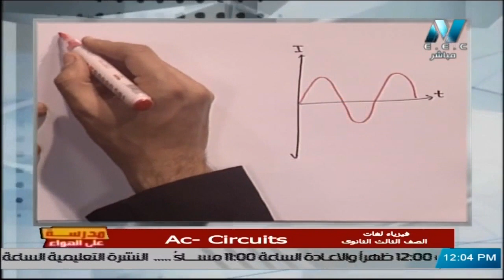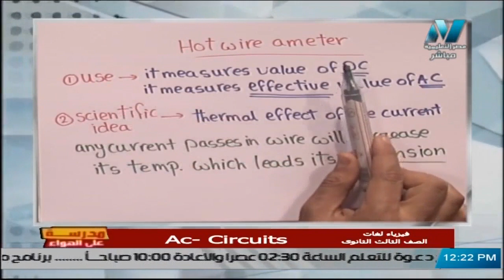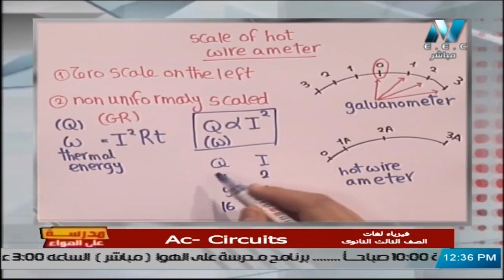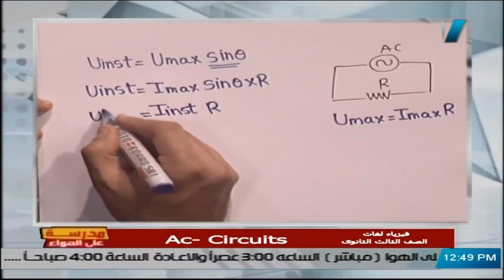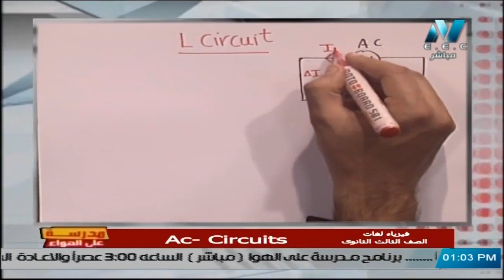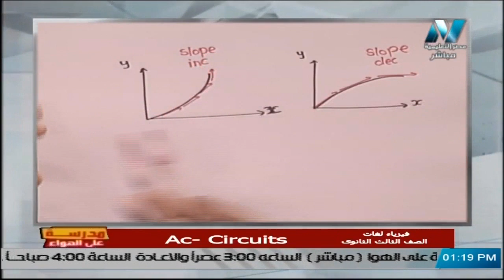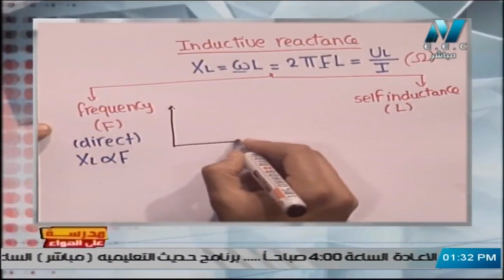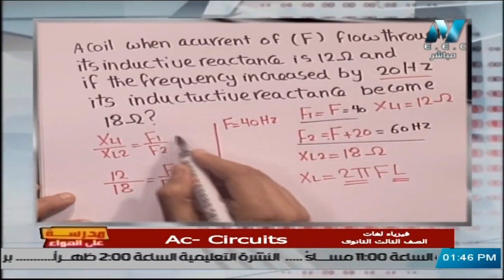فيزياء لغات 3 ثانوي ( AC Circuits ) أ محمود عامر 13-02-2020